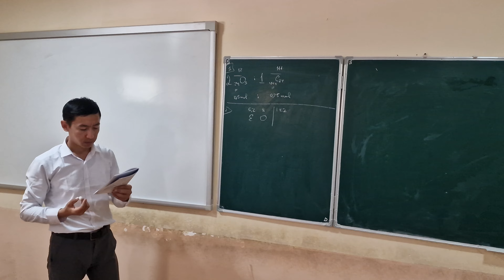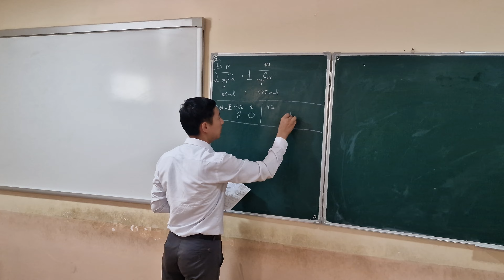4 variant 1 qism yechimlari Kimyodan Hoshimov Husanboy domlaning Saralangan testlar to'plami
4 variant 1 qism yechimlari Kimyodan Hoshimov Husanboy domlaning Saralangan testlar to'plami yechimi